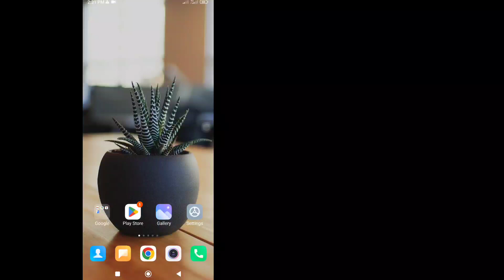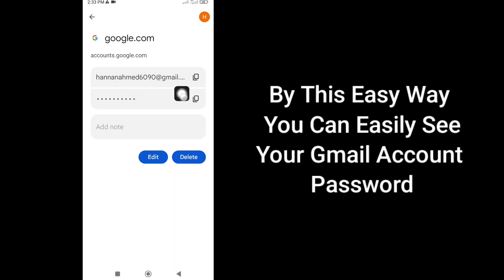How To See Gmail id Password frommobile (New 2023) I see gmailpassword in gmail account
How To See Gmail id Password from
mobile (New 2023) I see gmail
password in gmail account

Hello Everyone,
In This Video I Will Show You